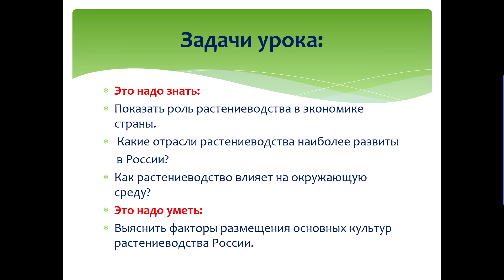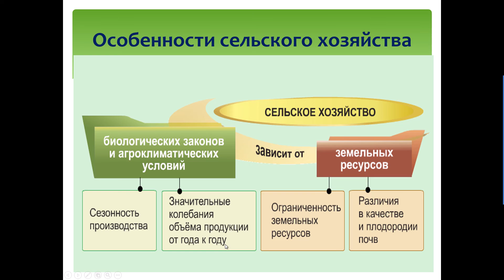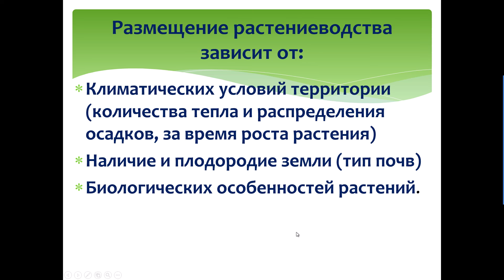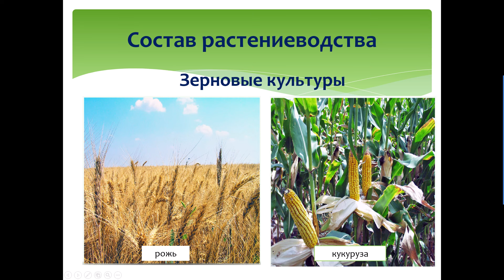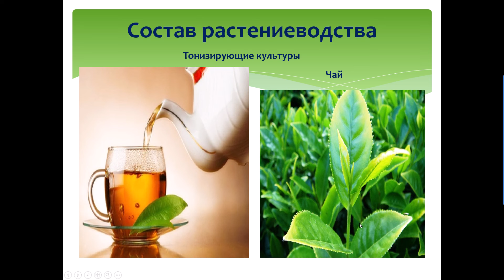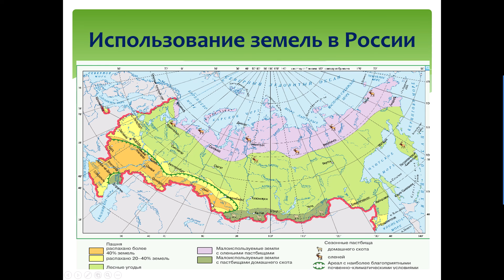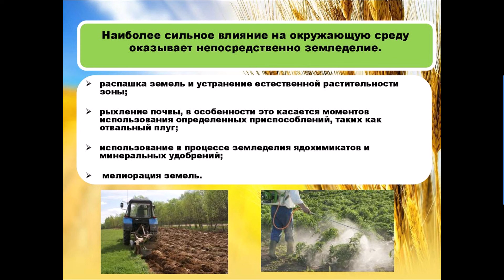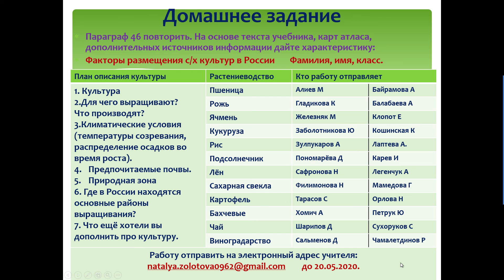18 05 2020 география 8класс ЗолотоваН А